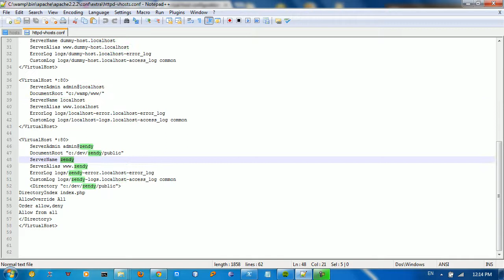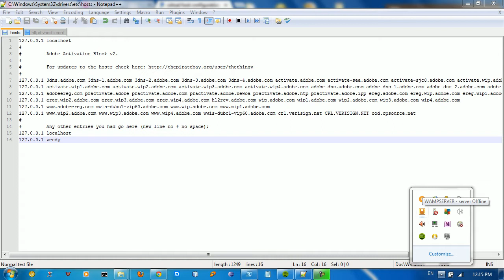virtual host configuration on wamp server